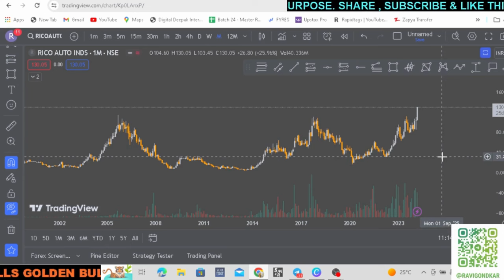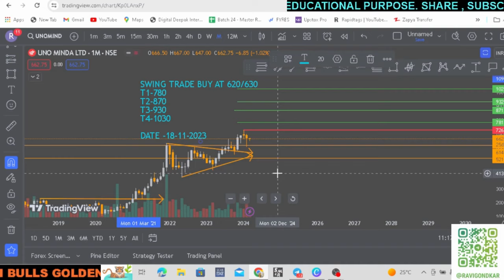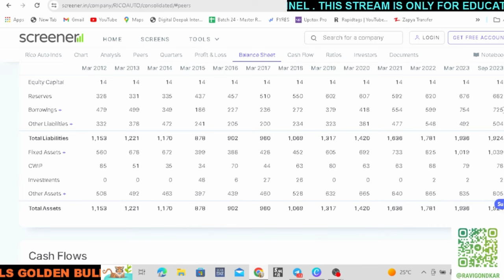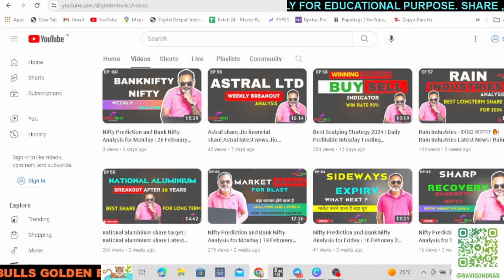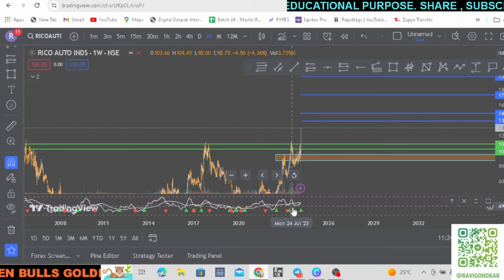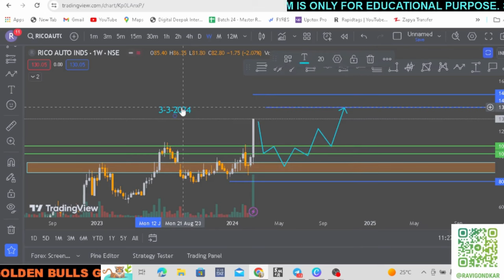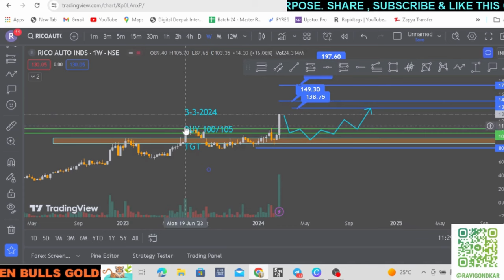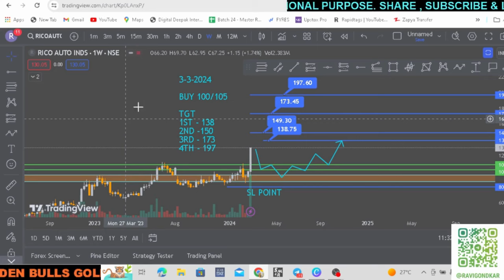Rico Auto में Multi Year Breakout | Rico Auto Share Latest News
Rico Auto Share Latest News Rico Auto share news Today
Rico Auto share Analysis